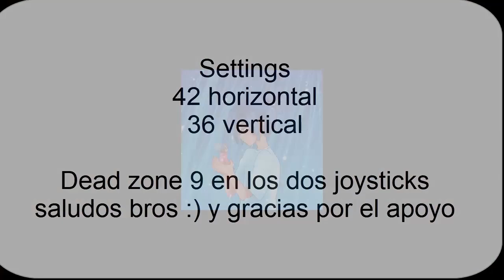La MEJOR SENSIBILIDAD LINEAL + FORTNITE Highlights #2 Floor seats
NUEVO VIDEO DE FORTNITE Y ESTA VEZ
Requisitos para ganar pavos seguirme en instagram